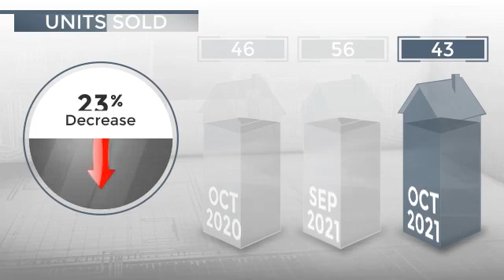San Diego, CA, 92117 - Real Estate Market Update - November 2021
0